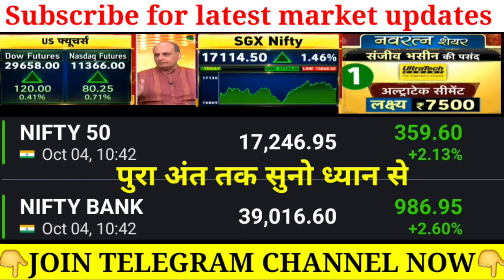भसीन का निशाना | पहले 17600 आएगा फीर अफसोस मत करना | Sanjiv Bhasin latest today | Nifty Banknifty